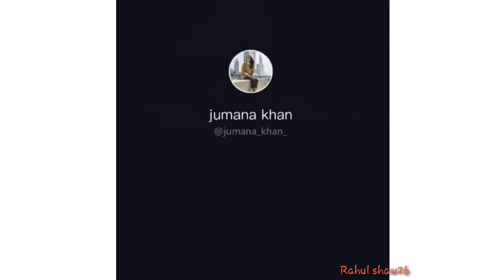Mr.Faisu & Jannat Zubair New Best Latest Video in Dubai🕋 ||😍Beautiful whatshapp Status With👉Faisu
Hi friends !

       Hope You Guys Enjoy This Video Make Sure

👉RAHUL SHAW26👈 😍❤😁👅💋 😇😇😇😇💗💗💗💗💯😍✌❤😘 ➖➖➖➖➖➖➖➖➖➖➖➖➖➖✔️
- [ ] ®️ 👉❤️LIKE ND COMMENT 📝👈